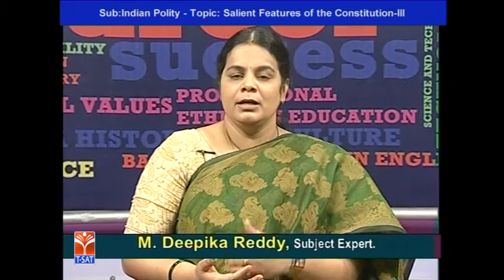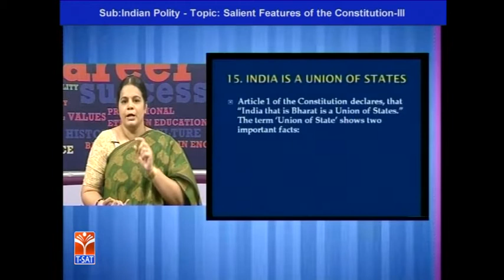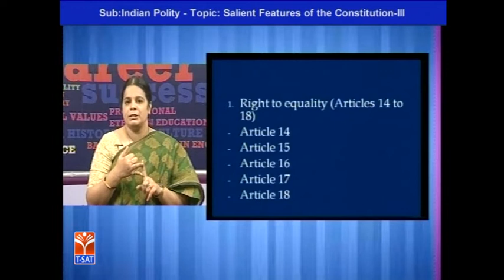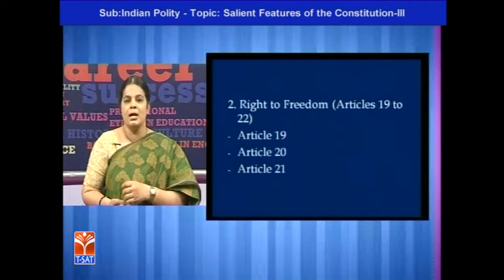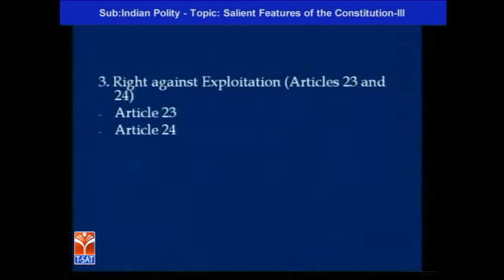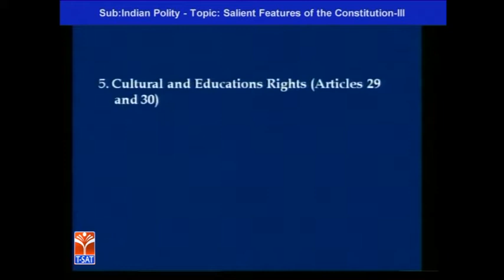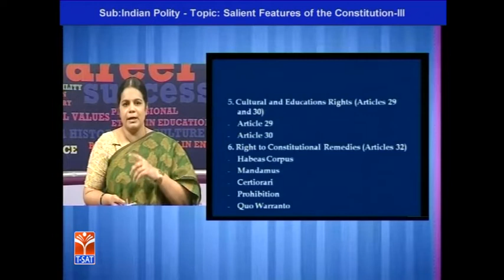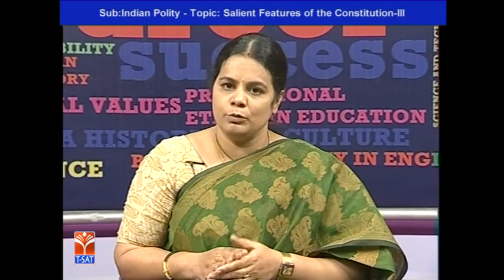T-SAT || FOREST UDYOGA GUIDE || Salient Features Of Indian Constitution - P3 || Deepika Reddy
SoFTNET  T-SAT  FOREST  UDYOGA GUIDE (FUG) Coaching Class on  FOREST (FUG) || Salient Features Of Indian Constitution - P3 || Deepika Reddy